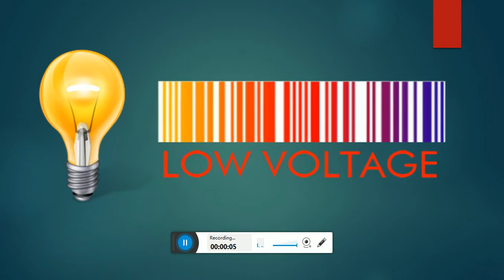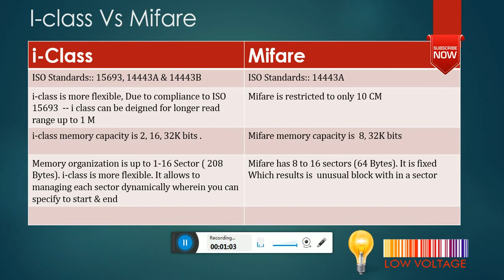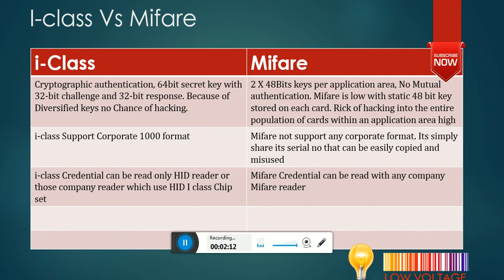I class vs Mifare diffrence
I class Vs Mifare diffrences